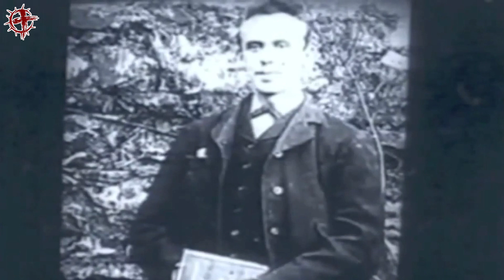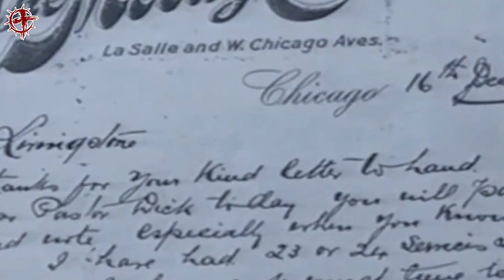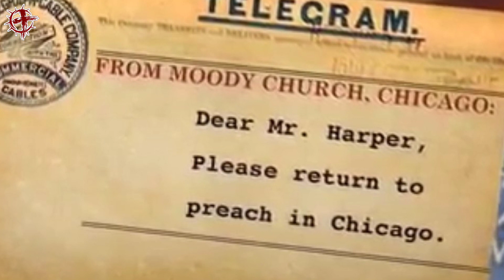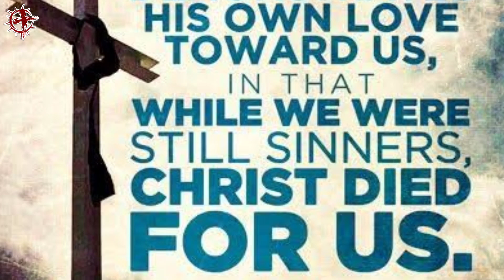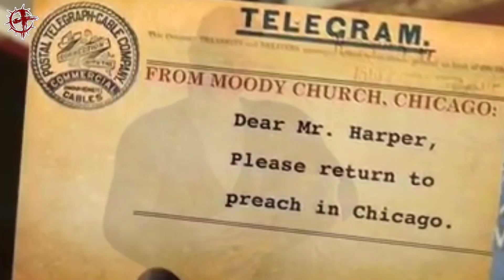John Harper | EP 40 | Heroes Of The Faith | Telugu Missionary Story | Lakkoju Sandeep